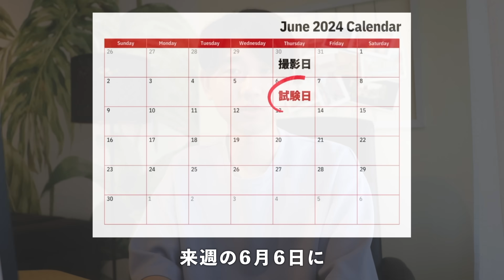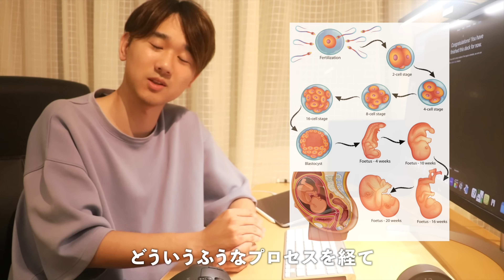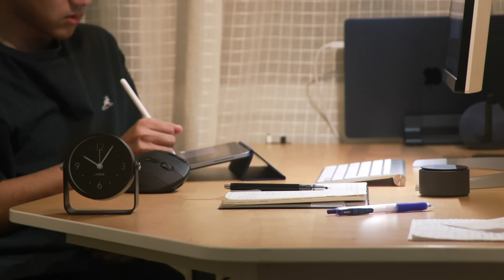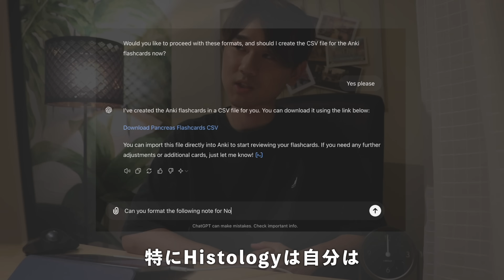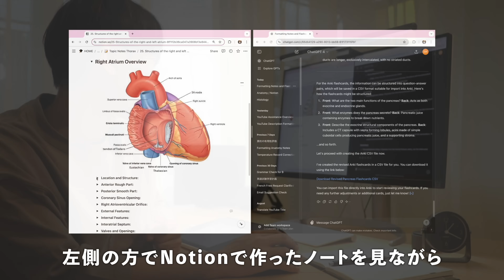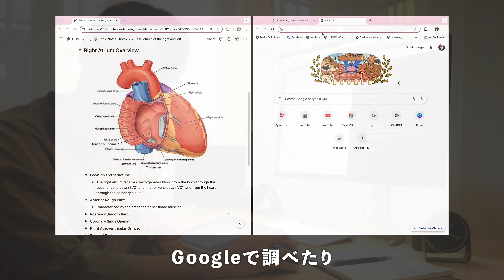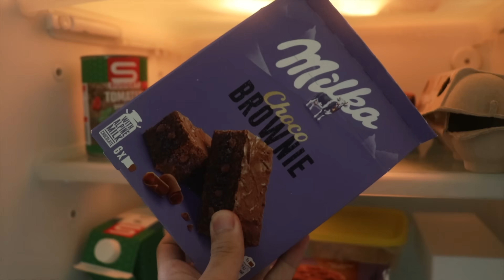【週100時間勉強】留年地獄のハンガリー医学部が過酷すぎて泣きたい【解剖学期末 | 前編】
動画を見てくださってありがとうございます！一年後期期末もいよいよ終盤戦です。一年後期のVlogの最後は大量の生徒を留年に追い込む地獄の解剖学試験に挑む様子を前編・後編の二部構成でお送りします。動画でも伝わると思いますがかなり追い込まれています。現在絶賛学期中ですが隙間時間を見つけて頑張って編集中です💻

このようにこのチャンネルではハンガリー医学部の生活を中心に海外留学に関することを発信しています。まずは登録者1万人を目指して頑張っているので登録がまだの方はぜひ応援のほどよろしくお願いします！！

InstagramとTikTokもやっています！Instagramの方ではYouTubeで載せきれないハンガリー医学部の日常やYouTube活動の裏側などを上げていくので良かったらぜひフォローお願いします！質問や感想などもDMで受け付けています！

案件・TOEFL対策オンライン家庭教師の依頼もこちらのメールより受け付けております。

0:00 イントロ
0:42 Day 1
6:38 Day 2
9:27 Day 3
14:15 Day 4
18:41 次回予告

動画内で使用した音源はこちらになります。
Heart icons created by Smashicons - Flaticon
Laboratory icons created by smalllikeart - Flaticon
Embryology icons created by Freepik - Flaticon